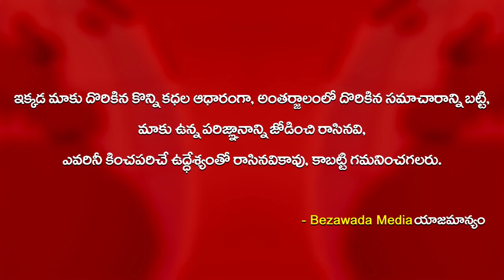కారులో కోట్లు.. ఆ సొమ్ము ఎవరిది.? || Balineni Srinivasa Reddy Responded on Issue || Bezawada Media